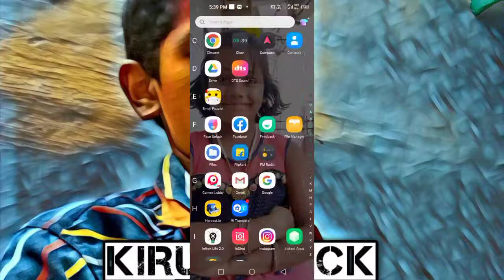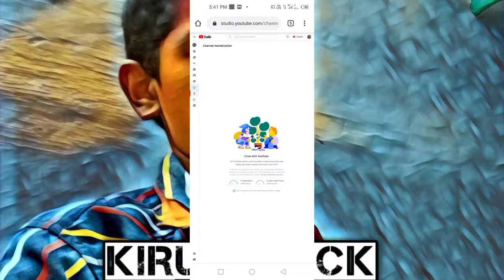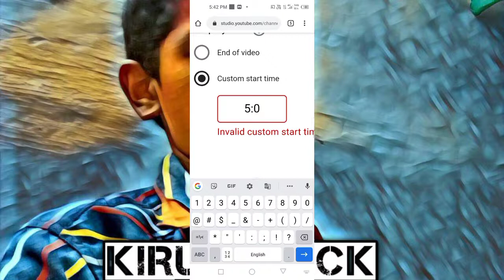mrkiruba how to set banner four your channal in tamil